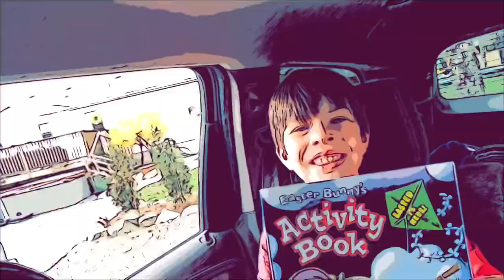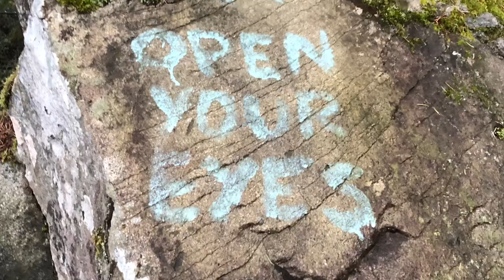Sea lion serenade at Porteau Cove! Winter camping - First trip of the season.